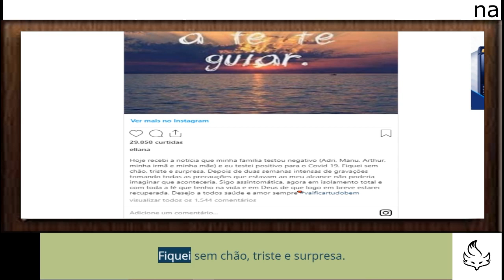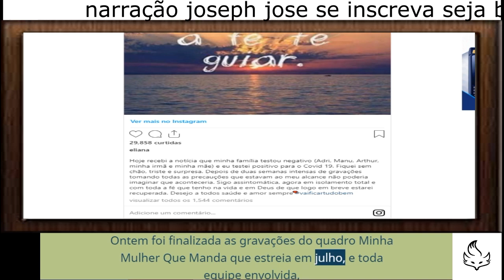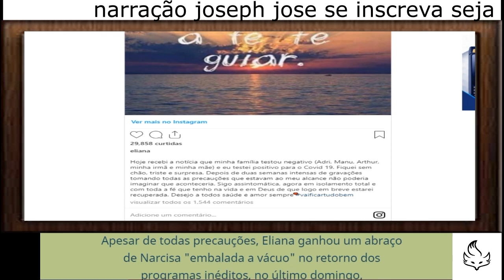Apresentadora do SBT, Eliana testa positivo para covid 19s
Apresentadora do SBT, Eliana testa positivo para covid-19
Funcionária de Silvio Santos seguiu gravando seu programa durante a quarentena
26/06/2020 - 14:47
Por: Redação

Eliana foi pega de surpresa nesta sexta-feira, 26, ao receber a notícia de que está infectada com o novo coronavírus. A apresentadora do SBT publicou em seu perfil no Instagram que testou positivo para covid-19.

eliana
Crédito: Reprodução/ SBT
Apresentadora seguiu com as gravações de seu programa no SBT no meio da quarentena
“Hoje recebi a notícia que minha família testou negativo (Adri, Manu, Arthur, minha irmã e minha mãe) e eu testei positivo para a covid 19. Fiquei sem chão, triste e surpresa. Depois de duas semanas intensas de gravações tomando todas as precauções que estavam ao meu alcance não poderia imaginar que aconteceria. Sigo assintomática, agora em isolamento total e com toda a fé que tenho na vida e em Deus de que logo em breve estarei recuperada. Desejo a todos saúde e amor sempre”, escreveu.

A emissora de Silvio Santos divulgou comunicado confirmando a informação e garantindo que as gravações dos programas da emissora estão sendo feitas com muita segurança e cautela para proteger os funcionários.

NessaQuarentenaEuVou – Dicas durante o isolamento
Lista de serviços de acolhimento emocional à distância
3 motivos para curtir a sua própria companhia
5 dicas essenciais para os ansiosos de plantão
4 dicas de autocuidado com a saúde mental
3 tipos de meditação para dormir melhor
Receitas de doces e salgados para você testar
Cursos e plataformas online para estudar
Agenda de lives para dançar e cantar no quarto
“O SBT e a apresentadora Eliana informam que ela testou positivo hoje para a covid-19 afastando-se imediatamente de suas atividades na emissora. Eliana se encontra assintomática, bem e monitorada. Ontem foi finalizada as gravações do quadro Minha Mulher Que Manda que estreia em julho, e toda equipe envolvida, elenco e convidados estão sendo devidamente monitorados segundo os protocolos médicos que vêm sendo seguidos pela emissora e conforme as recomendações do Ministério da Saúde e autoridades sanitárias. O SBT espera o pronto restabelecimento da apresentadora Eliana e que muito breve possa voltar às gravações”, diz nota.

Apesar de todas precauções, Eliana ganhou um abraço de Narcisa “embalada a vácuo” no retorno dos programas inéditos, no último domingo, 21, uma forma de o humorista Tiago Barnabe brincar e evitar o contágio pelo coronavírus.